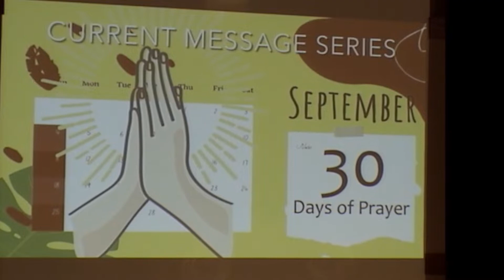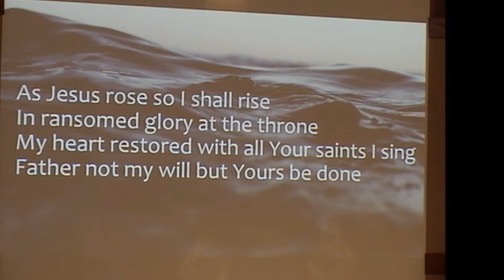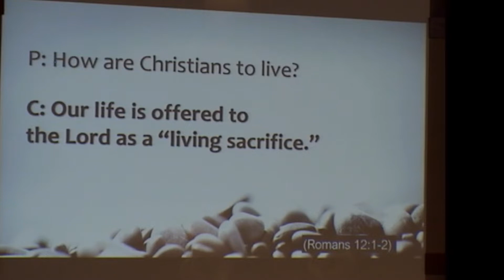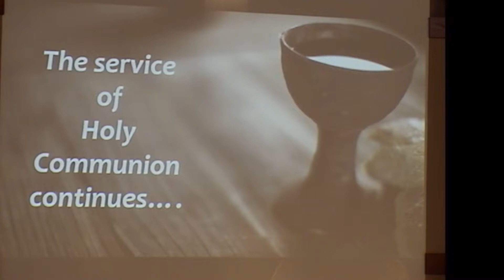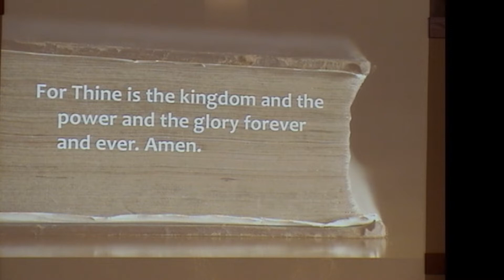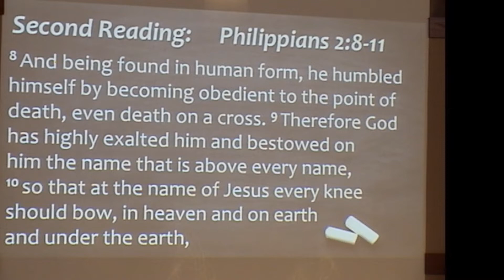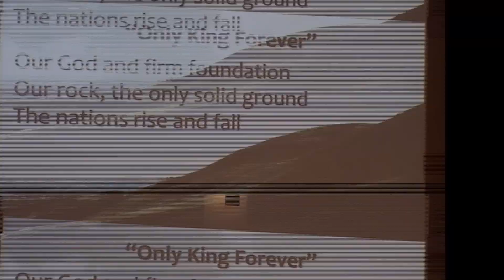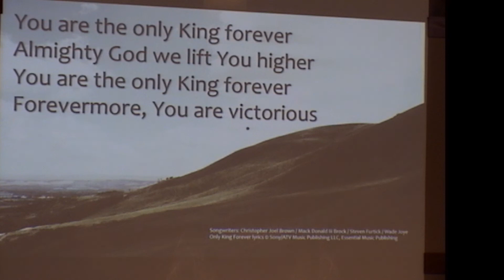Worship Service September 25, 2022